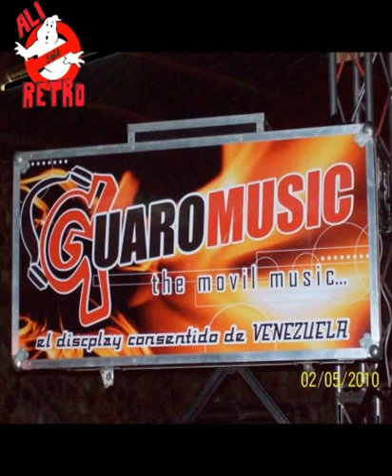El Guaro Music merengue